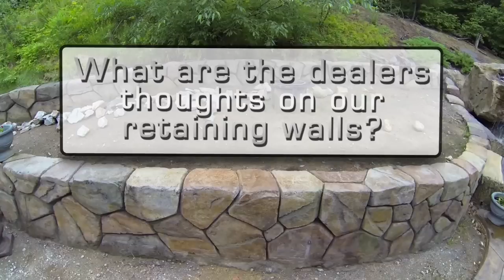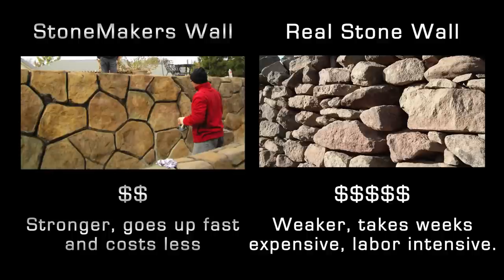Landscapes And Retaining Walls - StoneMakers™ Opportunity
Landscapes And Retaining Walls
Landscapes

StoneMakers™ has invented a way to transform a landscape using concrete. Our system makes building retaining walls, pavers, patios, outdoor kitchens, and waterfalls easy!

StoneMakers™ is the leader in landscape and retaining wall construction.  Founded in 2009, David Montoya set out to change the way we do backyards.  And he succeeded with a series of amazing and innovative products.  But StoneMakers™ does not stop there.  They are constantly innovating and bettering their products on a day to day basis.

This video features some of our dealers talking about our network and product.  They express their feelings on the StoneMakers™ retaining walls as well as the new LedgeFalls system.  This system enables you to do everything from outdoor kitchens to pavers and patios.  The product has been features on HGTV on shows such as Yard Crashers.